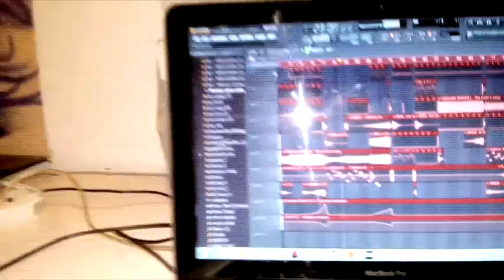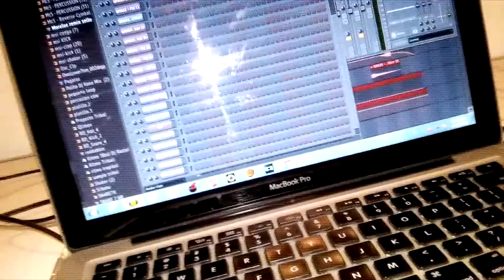Fl Studio The Killer's Song - Carolina Marquez - DannyDj (MorelosRemix)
Link de descarga Mp3
Pagina Danny Dj